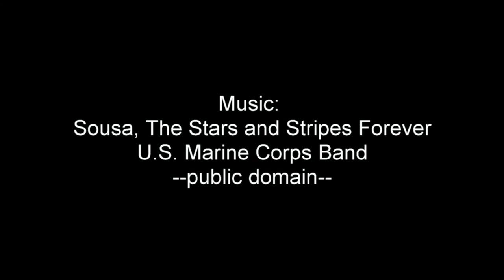A bicycle ride northbound on Lexington Street, Waltham, Massachusetts, USA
A demonstration of lane control in a slow, uphill bicycle ride on a suburban speedway, with light, fast traffic. How controlling the right-hand lane on a multi-lane street makes for safe overtaking by motorists. How traffic law permits lane control. How most though not all motorists respect bicyclists' rights but even those who do not overtake safely when the bicyclist controls his or her space.